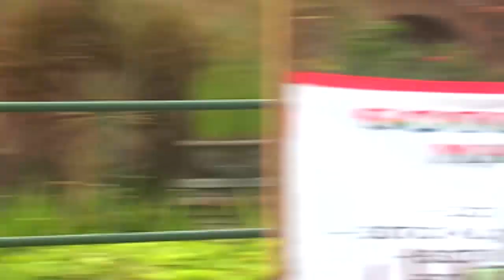Ternyata sotonya ini ada Babinya | SKETSA